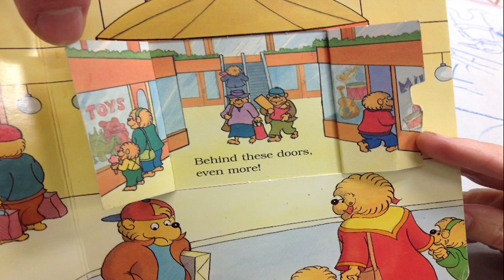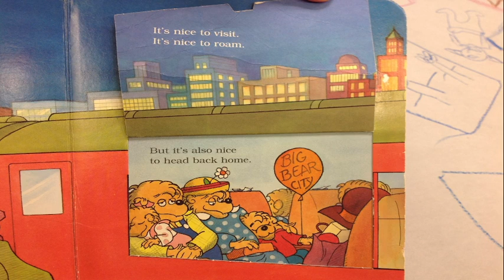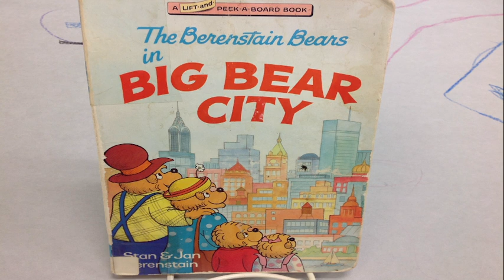The Berestain Bears in Big Bear City Read Aloud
The Berestain Bears in Big Bear City. Read Aloud. We will learn from the Berestain Bears that Big Bear City is a really big place! Also, we will learn that enjoying Big Bear City with family and friends is important and precious.